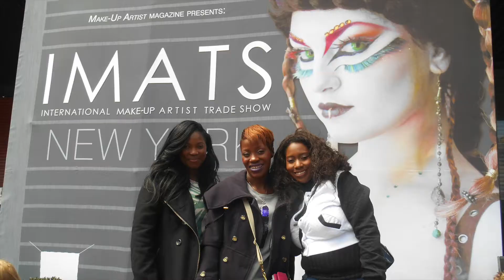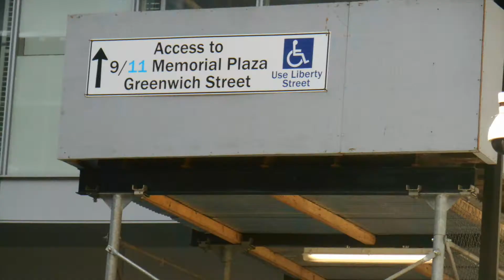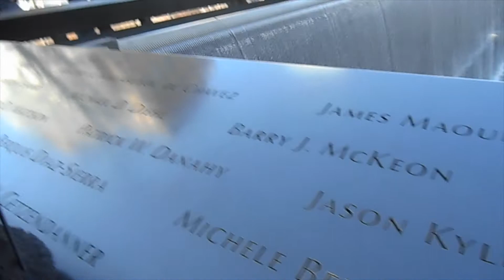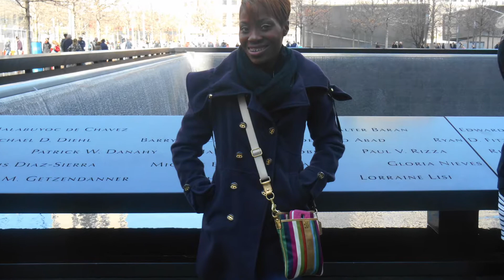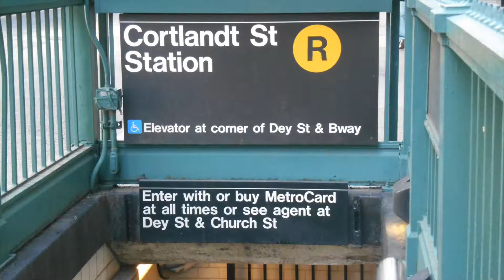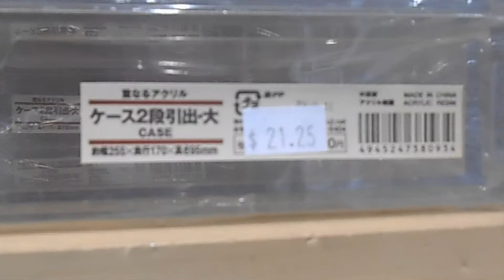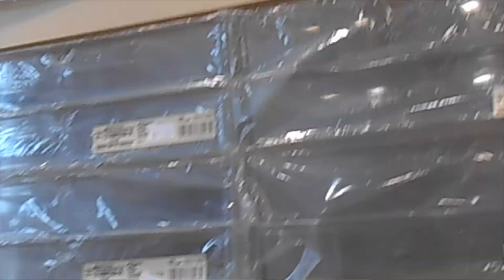Mika's IMATS NY TRIP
Camera Recording: Canon Rebel EOS SL1